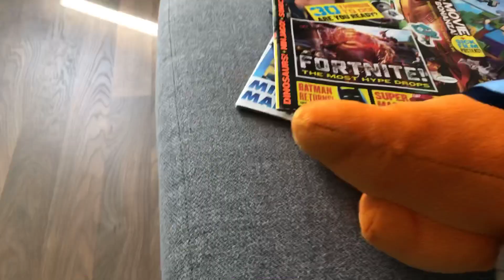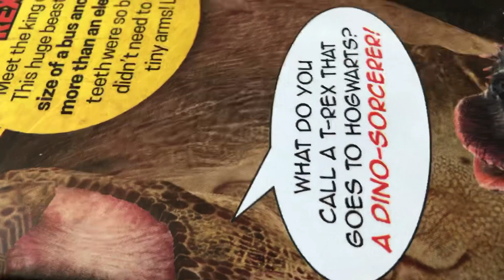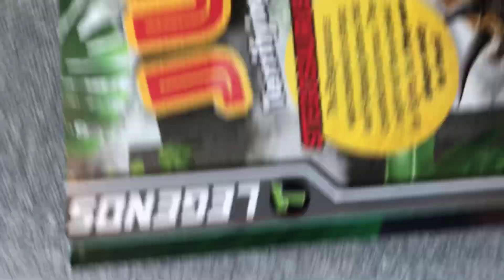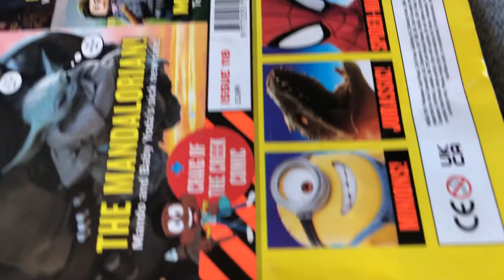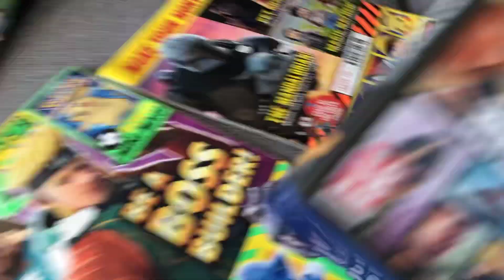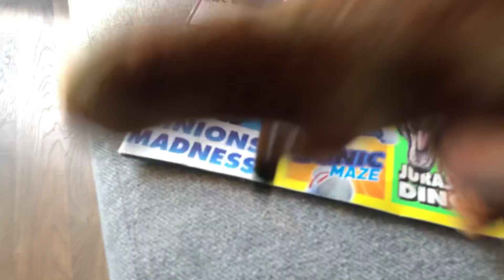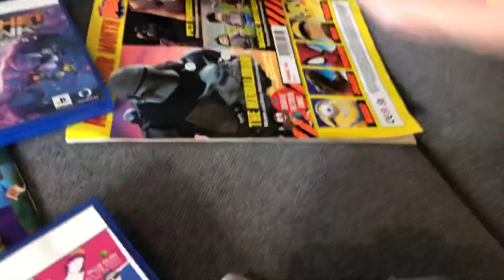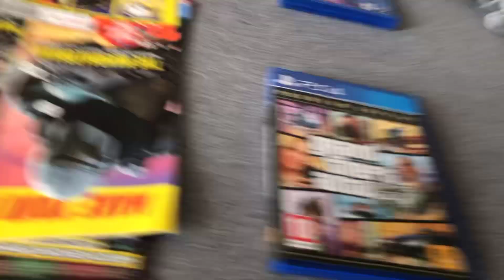TAF Movie Mr Orange’s Sneaks Out